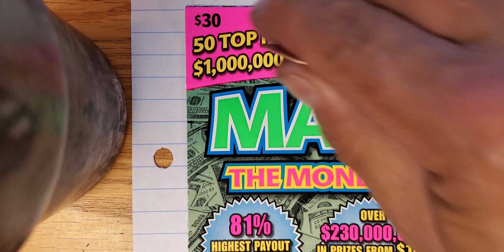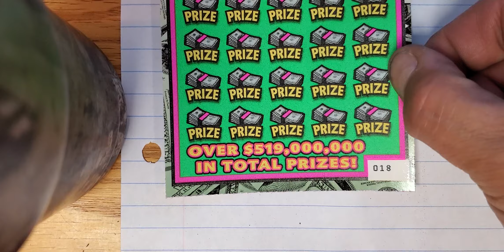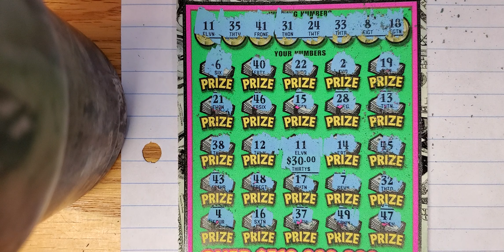🤑🤑🤑Ticket Split Friday with Kelly Becker Max The Money 🤑🤑🤑